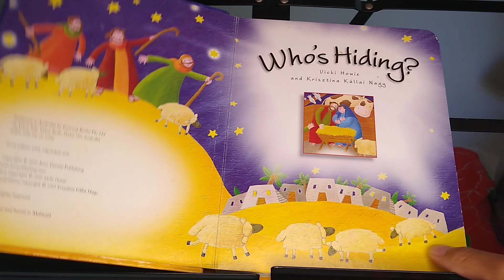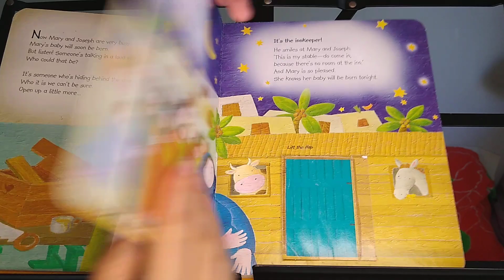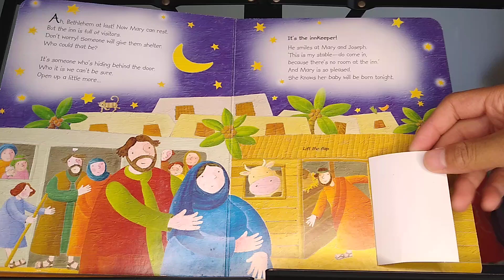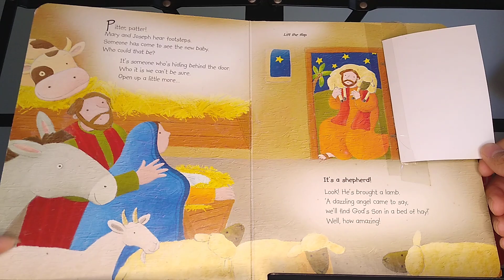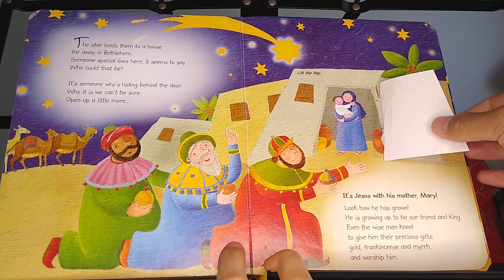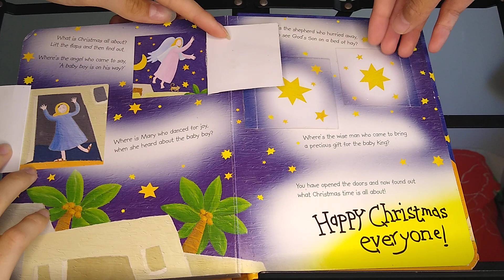Who's Hiding? (Christmas Edition) - Episode 52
Merry Christmas!! Sorry for being away for so long!
Riley reads our Christmas special book for 2022!
Written by Vicki Howie & Krisztina Kallai Nagy